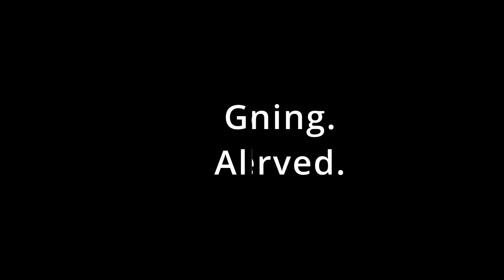PTE Writing - Top 7 Tips 2020 | How to get 90 | Genesis Learning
If you have written the PTE Academic and still not got 90 in the PTE Academic reading test, then this video will be the perfect start.  In this lesson, you will learn about the Writing module of the PTE Academic exam. Noel has taken the PTE Academic and received a 90 -- so he knows what tips actually work. He will teach you the most common mistakes people make and how to avoid them.  Later, he will share the tips and strategies that he used and these will help you achieve a higher score in PTE Academic writing. All the tips are based on his experience after getting an overall 90 (L-90, R-90, W-90, S-90) in PTE Academic.

PTE Writing tasks are:

1. Summarize Written Text
2. Write Essay

Chapters -
0:00 - Introduction
1:03 - PTE Academic Writing tip 1
1:20 - PTE Academic Writing tip 2
1:50 - PTE Academic Writing tip 3
2:12 - PTE Academic Writing tip 4
2:33 - PTE Academic Writing tip 5
2:54 - PTE Academic Writing tip 6
3:23 - PTE Academic Writing tip 7
3:45 - Get in touch with us

⚡️Do you want to learn how to speak English well?

We don’t have tricks that will give you perfect English in five minutes a day. However, we do have solid tips that will help you learn how to speak English more fluently, in less time.
⚡️ Worried about IELTS exam??

Kick-start your IELTS Preparation with Genesis Learning. Stop making mistakes that lose you marks and learn how to earn more marks. It’s time to learn IELTS Online at Your Own Pace. Start Today and Become an Expert in Days.  Here at Genesis Learning we provide you with the best techniques from expert trainers and personal attention for each student. Take a look at our IELTS playlist by clicking the link below for some free tips.
⚡️ Still struggling to get that expert sore in PTE Academic?

Start your PTE Academic Exam preparation and become a Pro with our proven methodology and valuable skills. Learn the strategies and methods that have helped numerous students score in PTE Academic. All our PTE trainers have got an expert score in the PTE and are using their practical experience to train and help other students. Start your course today by clicking the link below to access all our free PTE lectures.
⚡️ Not able to get a good OET score after numerous attempts?

OET Online training from Genesis Learning is an individual based one-on-one training. Each student gets to interact with an expert trainer. The trainer will give live classes at the candidate's convenient time and pace and prepare you for all four subtests. We also have specially tailored grammar classes to help you build your English skills before you take OET.

|| ANTI-PIRACY WARNING ||
This content is Copyrighted to GENESIS LEARNING. Legal action will be taken against those who violate the copyright of the same.